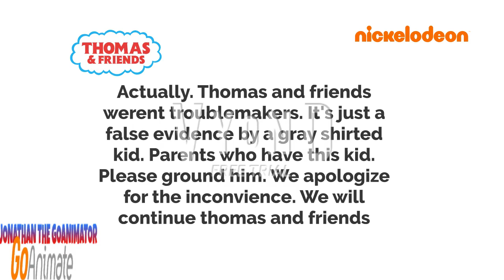Jonathan The Goanimator Goanimate: Classic Caillou cancels Thomas & Friends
This is the first episode of Jonathan The Goanimator Goanimate
Yes this is also a grounded video
If you like Thomas & Friends. Then Don't Disrespect My opinion. I still like thomas. I just wanted to do it

Software 💻: No software I just Downloaded

Thomas And Friends Season 6 - Edwards theme

Super mario world 2: Yoshi's island - Flower garden

Goanimate - Scary

Mario and luigi: Paper jam: Good-bye sadness

Goanimate - Action